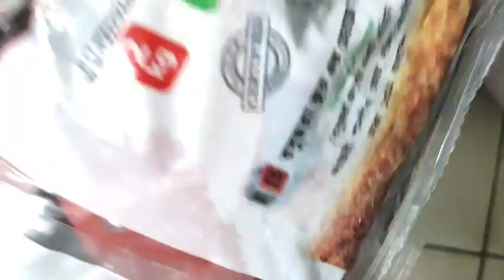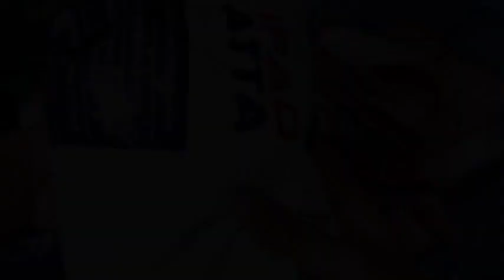দুই ছেলের কথা মাথায় রেখে ওদের বাবার স্পেশাল বাজার।বউ শাশুড়ি মিলে খুব দ্রুত যেভাবে গুছিয়ে নিলাম